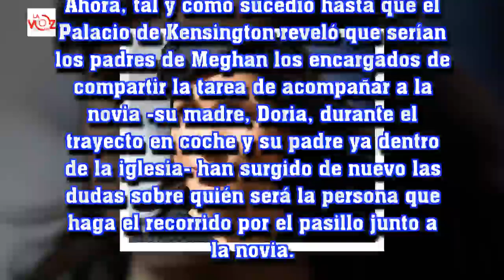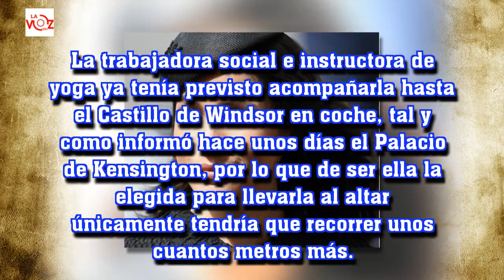Noticias de hoy ¿Quién llevará ahora a Meghan Markle al altar? Estas son sus opcionesDespués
La Voz 191:¿Quién llevará ahora a Meghan Markle al altar? Estas son sus opcionesDespués de que Thomas Markle confirmara a 'TMZ' que no acudirá al enlace real, son varias las incógnitas que han surgido en torno al gran día